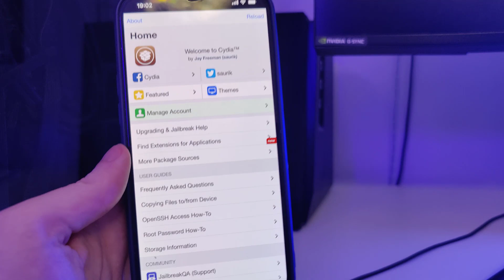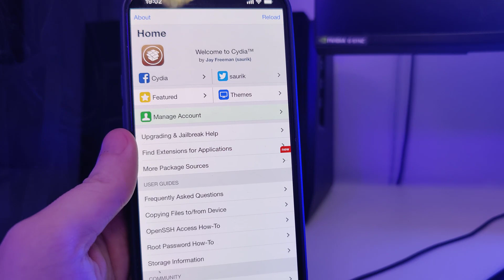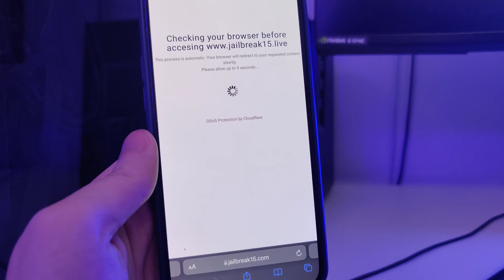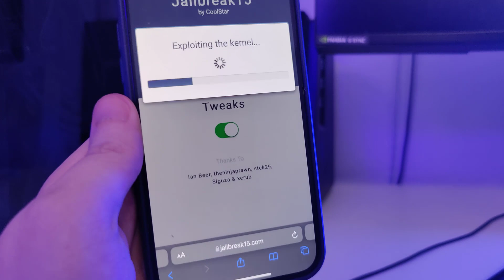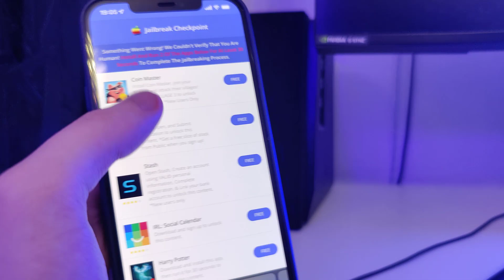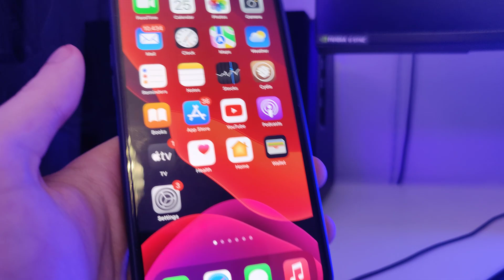iOS 15.2 Jailbreak No Computer - How To Jailbreak iOS 15.2 - Cydia 15.2 Untethered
What an absolute great day with the release of Jailbreak iOS 15.2 no computer for all of you people to enjoy. It has been tried and tested numerous times by our team to ensure that everything is working within parameters. There's plenty of reasons to want this particular update considering all of the fixes that have been implemented. You definitely would not go wrong choosing to learn this particular how to Jailbreak iOS 15.2. It's unlike anything else out there and there's absolutely no requirements such as needing to plug in certain cords to your laptop or device.

With everything that's going on in today's world, it's nice to have for a change this tool at your disposal. All that you need to do is to make sure that all of the steps within the video are followed exactly as explained and you are good to go. It would not be sensible not to share this awesome Jailbreak iOS 15.2 untethered. Some of you might already have it, so it would be nice to add your input down below and share your testimonial for others to see.

Everything that you need to know about iOS 15.2 Jailbreak no human verification has already been detailed already, which is great. Let us know what you like the most regarding ios jailbreak update and we'll make sure to post more. Happy holidays and we'll see you soon in the next one guys, cheers!